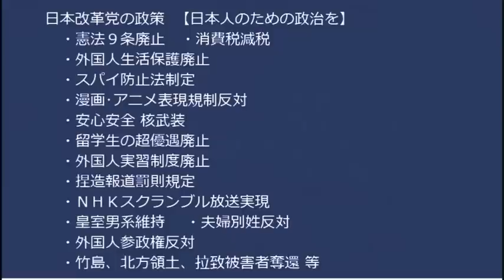やり過ぎ小西、維新と民民にブっ叩かれる「処分が甘い！」3県で朝日の夕刊が廃止「朝刊も廃止してくれませんかね」警視庁さん、ガーシーの「ツイキャス」「tiktok」アカウント凍結を要求20230405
女子大生バイヤー米山隆一、小西を擁護してしまい炎上

170-0005  東京都豊島区南大塚 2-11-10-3階 くつざわ亮治 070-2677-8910 まで